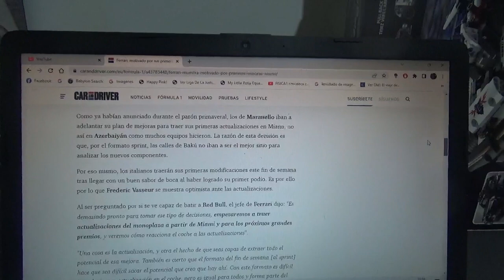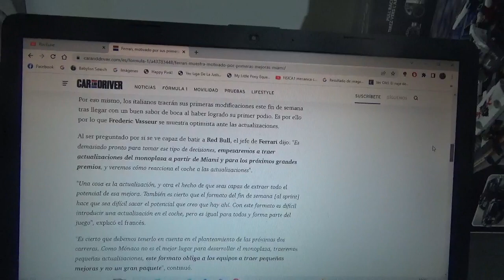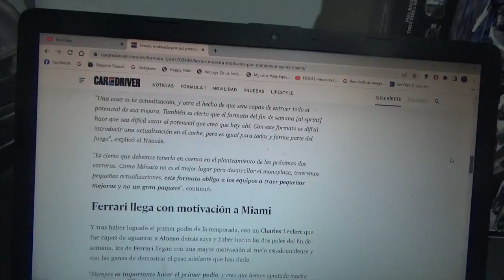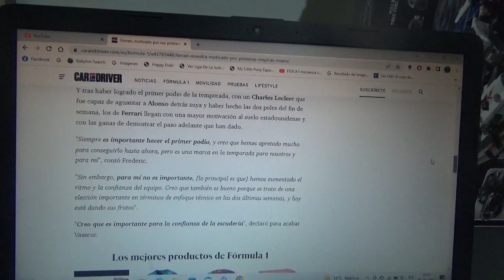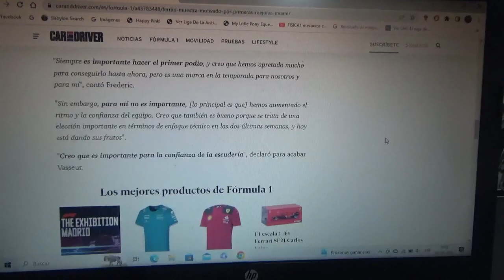Scuderia Ferrari confirma mejoras para el GP de Miami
Luego del gran paso adelante con el podio de Charles Leclerc en el reciente GP de Azerbaiyán el equipo domiciliado en Maranello se muestra confiado con las nuevas actualizaciones que trajo para la competencia de este mismo fin de semana